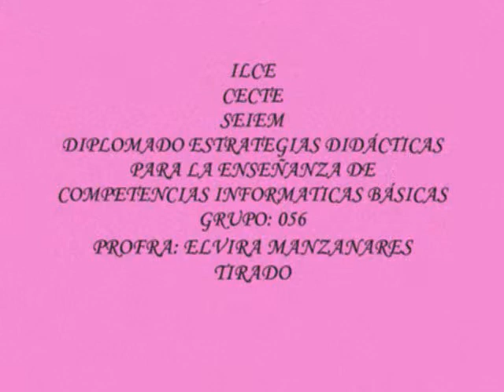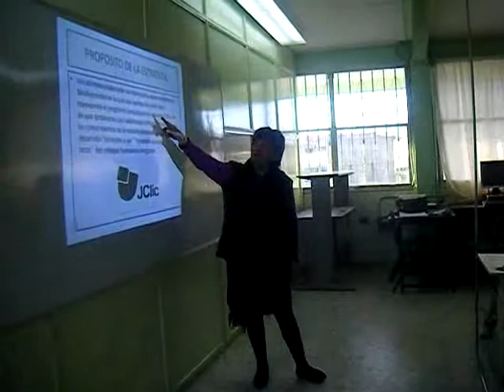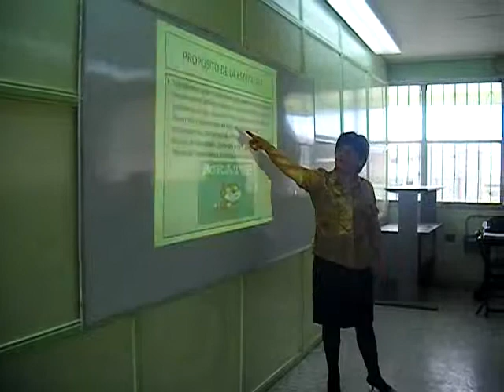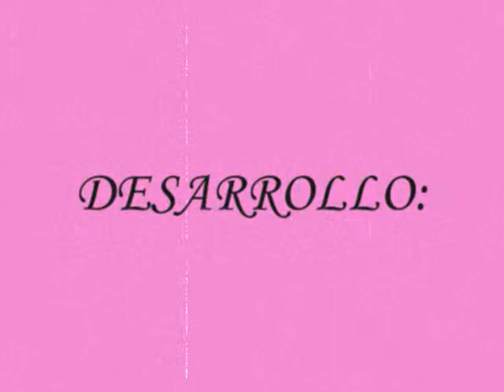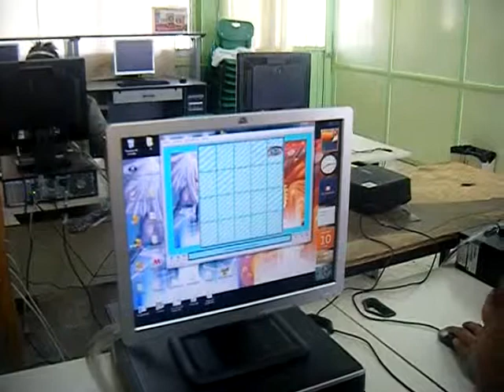video_plan_de_accion_formativa.wmv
Aplicacion del Plan de Acción Formativa, EST 119 "Juan Rulfo", Estado de México.